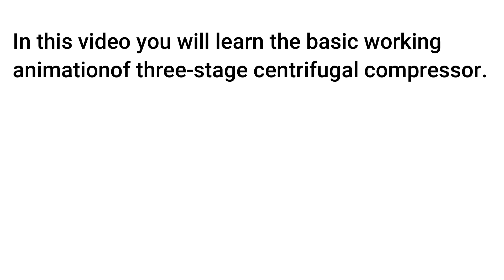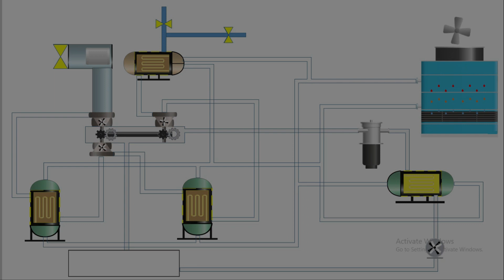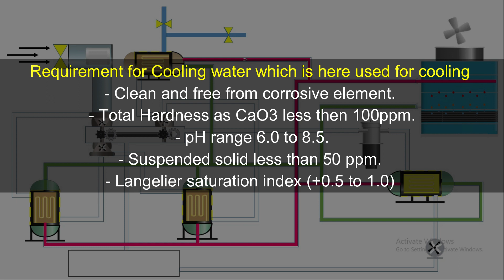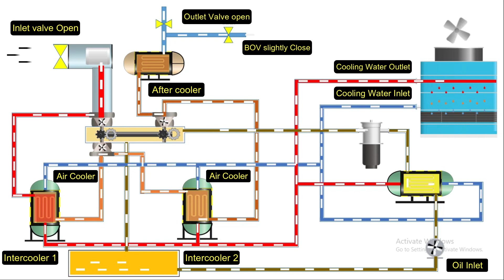Centrifugal Compressor Working Animation I Function of Three Stage Compressor and its components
This video I made using EdrawMax and PowerPoint. If you want to view this diagram you can choose @WondershareEdrawsoft and create such diagrams.

Centrifugal Compressor Working Animation I Function of Three Stage Compressor and its components I Compressor working animation

Explore the intricate world of centrifugal compressors with our comprehensive video!
Witness the centrifugal compressor working animation in action through detailed animations, unveiling the Compressor principles behind its working operation. Understand the essential parts and functions.
 Delve into the oil and water flow circuit that ensure optimal performance, and troubleshoot common compressor problems. From the working principle and construction to the basics of air compressors, our tutorial covers it all.
Discover how compressors function, the types , and the gas seal system that ensures efficiency. Unravel the mysteries of cooling air and the role of compressors in air conditioning systems. Whether you're a beginner seeking to grasp the fundamentals or an enthusiast interested in the advanced aspects, our video caters to all levels.
Join us on this educational journey into the heart of compressors, providing insights into their Compressor basic operations, compressor maintenance, and the distinctions between screw and centrifugal compressors. Elevate your understanding with a captivating 3D animation that brings the centrifugal compressor to life.

Don't miss out on this ultimate guide for compressor enthusiasts and engineers alike!

00:14 Introduction
0:15  Components of compressor
0:41 Lubrication purpose for compressor?
1:20  Purpose of cooling Water in Compressor?
2:32  How air flow pattern of compressor works?
3:23 Complete Compressor animation

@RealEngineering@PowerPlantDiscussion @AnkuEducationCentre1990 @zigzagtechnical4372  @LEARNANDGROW